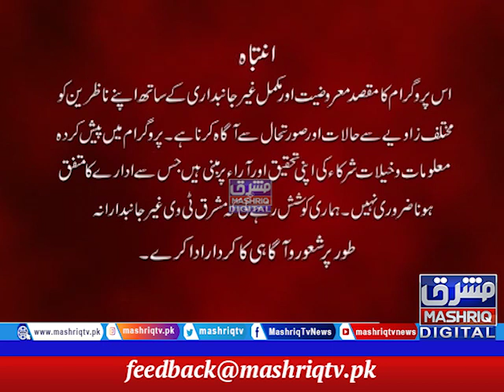Gul Zafar Khan | Islamabad Hour | 20th-June-2021 | Mashriq TV